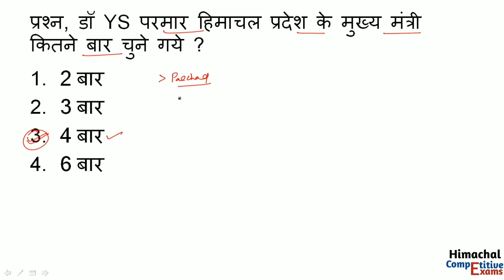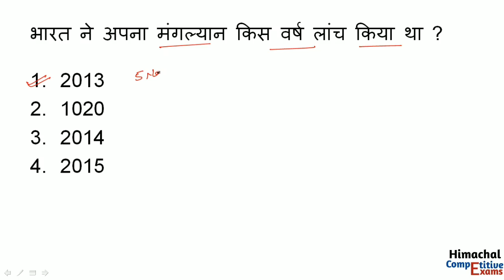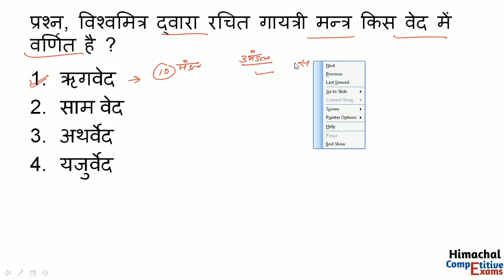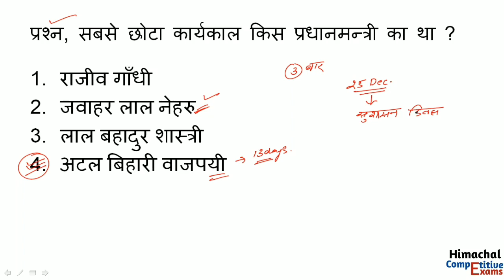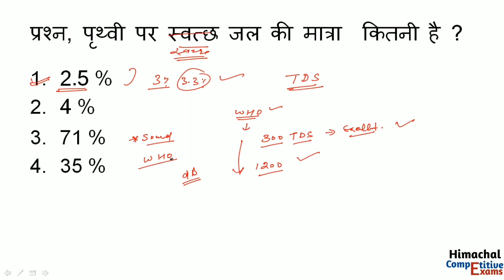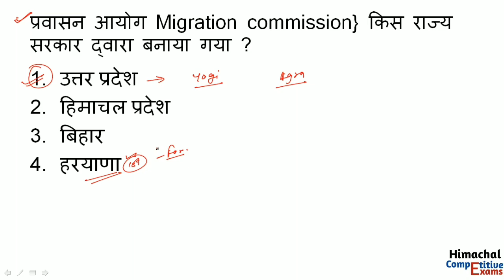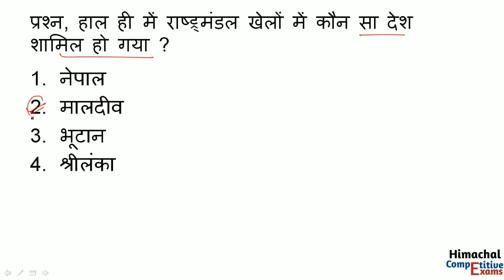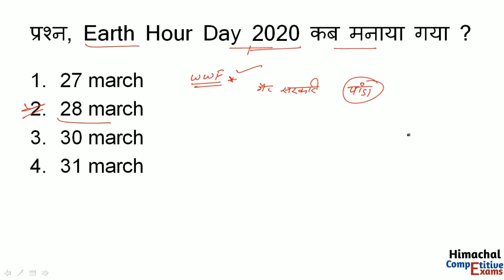HPPSC general knowledge || hp gk || hpcompetitiveexams